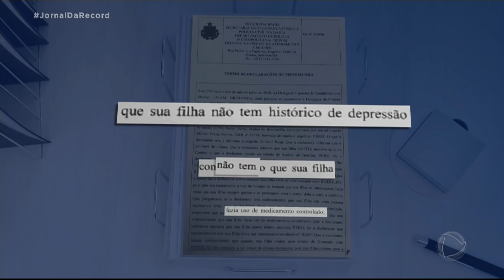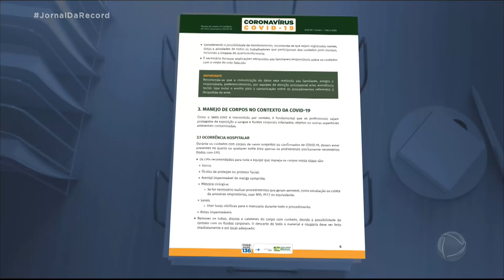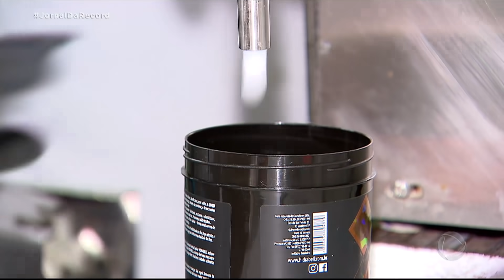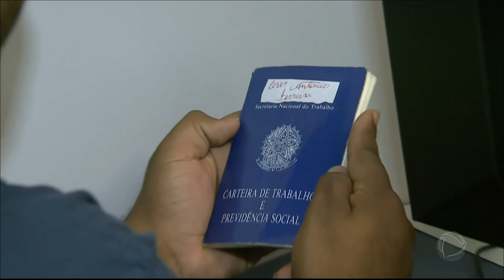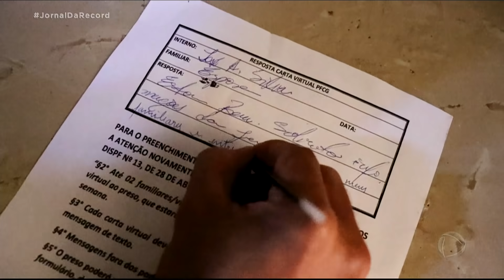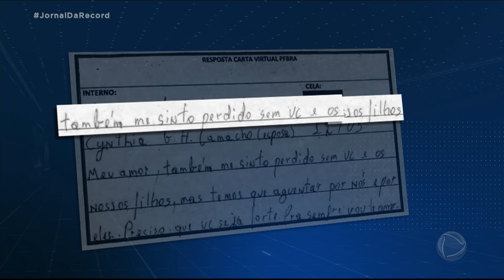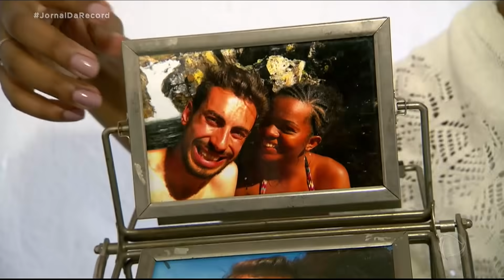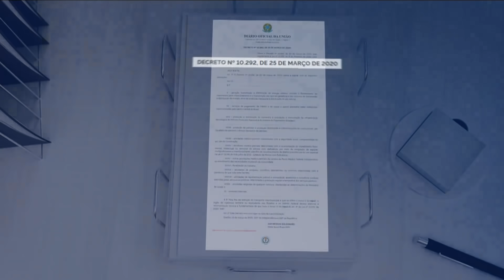Assista à íntegra do Jornal da Record | 28/07/2020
Veja a edição completa do JR desta terça-feira (28) com os seguintes destaques: Contratações com carteira assinada sobem em junho; Falta de chuva deixa em situação de alerta reservatórios importantes do país; Polícia faz buscas pelo corpo de Madeleine McCann na Alemanha.